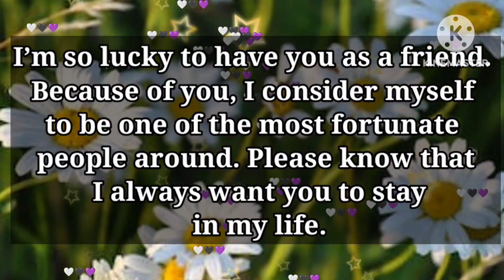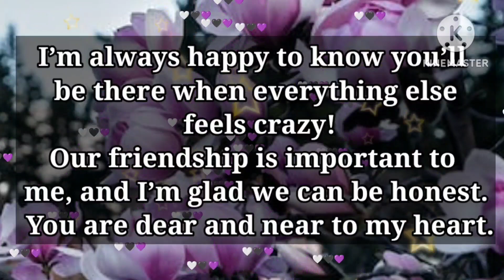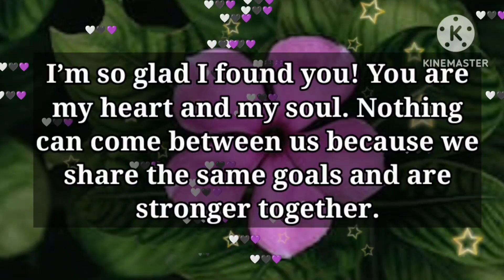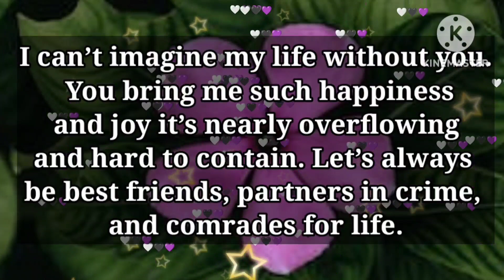DM to DF❤️ This message shows in a good way, how passionate I'm about you...